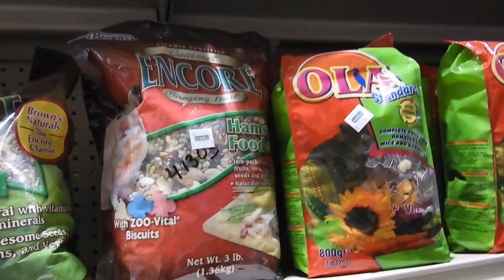Manchita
Para donaciones a Juanra, lo que puedan es bienvenido y se les agradecería de todo corazón.

Instagram.com/YoSoyBallito
Facebook.com/YoSoyBallito
Twitter.com/YoSoyBallito